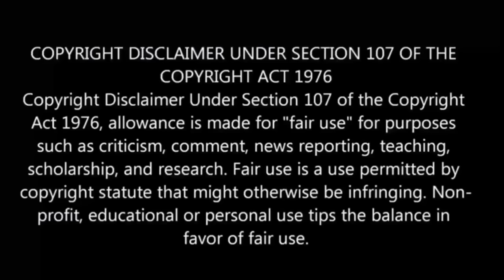💀My Instant Death Ability is Overpowered பகுதி-3 தமிழ் விளக்கம் | Story Explain Tamil | Anime boy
my instant death ability is so overpowered episode 3 tamil